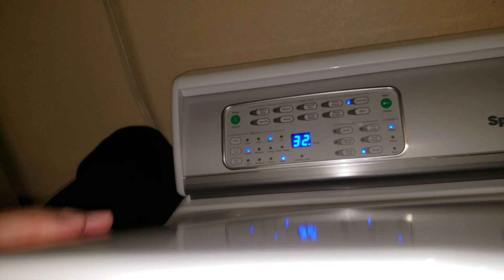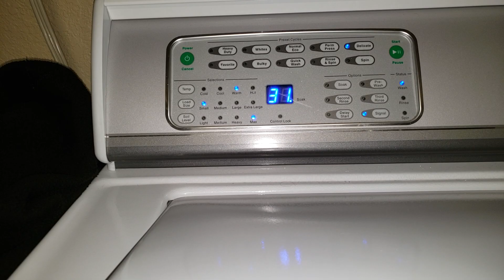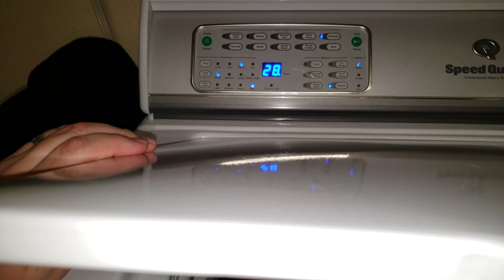2017 Speed Queen: Undies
Washing a small load of underwear on Delicate, "hand wash," cycle.